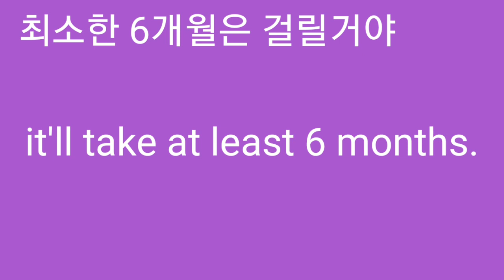It'll take at least 6 months.